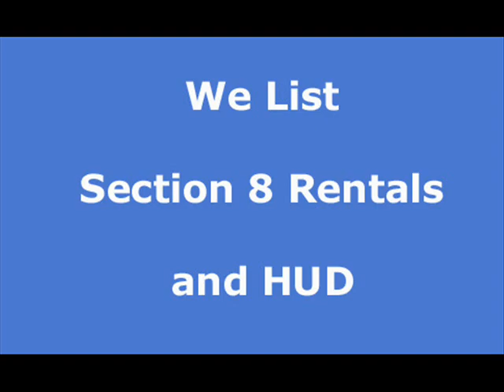Carrick apartment rentals, house rentals and real estate in Carrick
At Rentwave.com you can search and list apartments, house rentals, vacation rentals and real estate in Carrick Free of charge. Property Managers can list their rental vacancies Free of charge. Do a Free guest search and let help you find your next place to stay.